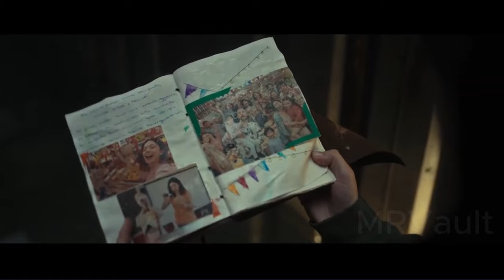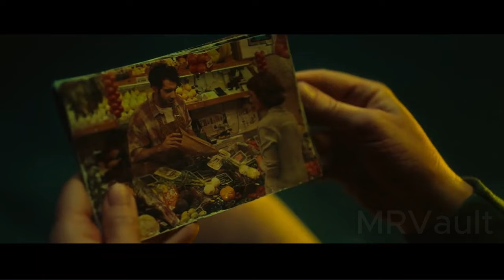Young Pregnant Woman Lost at Sea in Container Going Nowhere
In a dystopian future, Europe has declared requirements for how to handle dwindling basic resources. The “Not Enough for All” plan has been in effect for 7 months in Spain.
Spain’s brutal government decided it can’t care for all citizens.
Human smugglers try to help migrants quickly get to friendlier countries.
Nico, and his pregnant wife Mia, desperately try to reach a ship that will take them from Spain to Ireland. However, the two are separated, and pregnant Mia is alone in a container floating at sea desperately trying to survive.

"Nowhere" (2023)
Anna Castillo, Tamar Novas, Tony Corvillo